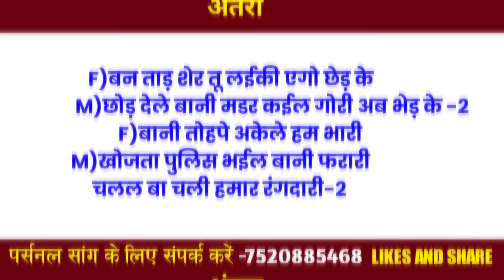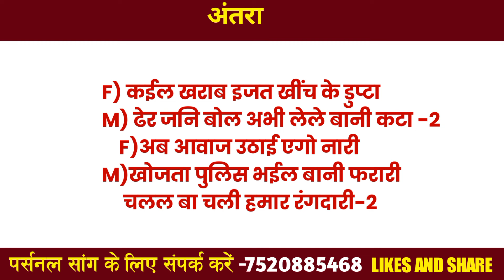📝 Track- बबुआन | (full free song) भोजपुरी गाना कैसे लिखे LIKHA HUA GANA BHOJPURI SONG LIKHA HUA 2024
→हमारे यहां किसी भी प्रकार गाना लिखवा सकते हैं

pramod premi new holi song
pramod premi new holi song 2024

sad song kaise likhen
sad song kaise likhe
sad geet kaise likhe

Vikash Vidyarthi -Topic
Writer Vijay Betaabi
writer Raja Singhania
Prince Bhai Official Writer
Stock Sangeet
Geet Likhen Sikhen
Bhojpuri Sangit stock
SANGEET SIKHO sonu sawriya
SANGEET LIKHIT CHANNEL
Writer R K Raj
bhojpuri writer
writer vikash premi
new track par song kaise likhe
vikash premi
Bhojpuri writer
Writer vikash
Chhath puja song kaise likhe
Chhath geet kaise likhe
Writer vikas premi
Sangit Talent

maghi writer
maghi song kaise likhe
new new bhojpuri song
new song maghi rahul ravani ke
new gana sad song bhojpuri
sad song likha hua sonam yadav ka gana
bhojpuri writer,
bhojpuri lyrics likha hua,
viral bhojpuri song likha hua